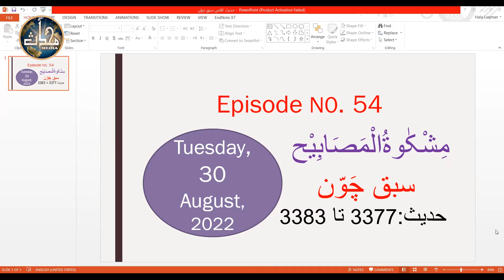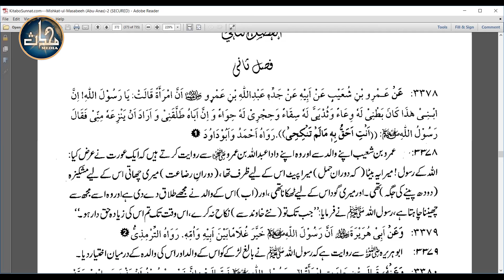LDN Mishkaat (Sem 5) [Lecture 54] Hajj [Hadith 3377-3383]